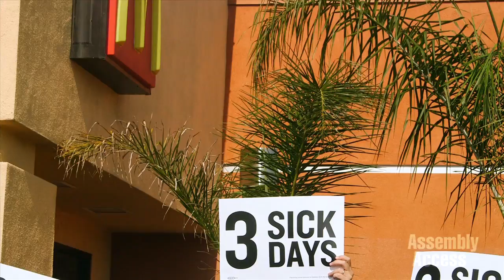Assemblywoman Gonzalez Wins Struggle to Give Workers Paid Sick Leave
(San Diego) — California State Assemblywoman Lorena Gonzalez (D-San Diego) held a press conference in the City Heights neighborhood of San Diego to announce that as of July 1, 2015, private sector workers in the Golden State will start accruing at least 24 hours or three paid sick days a year.  The change was made possible when Governor Brown signed Assembly Bill 1522, authored by Assemblywoman Gonzalez.  It is an historic event considering California is the first state in the nation to pass similar sick leave legislation.  The new law will affect 6.5 million employees statewide.  Workers and employers can learn about their rights and responsibilities by logging .Watch this Assembly Access Video to view portions of the AB 1522 press conference, Assemblywoman Gonzalez’s remarks and hear from working moms affected by this new law.